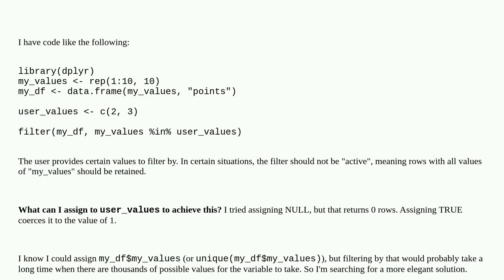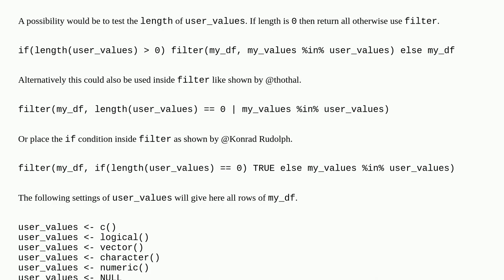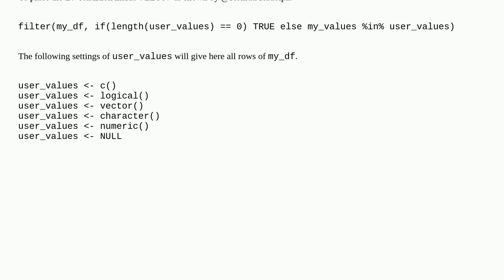Filtering by variable to allow returning all rows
A special thanks goes out to the community

  dplyr r